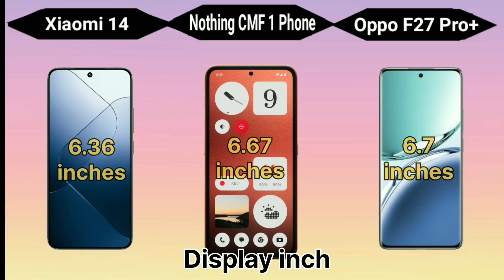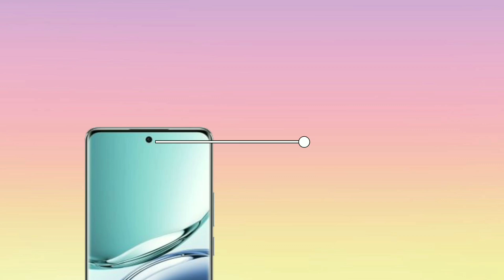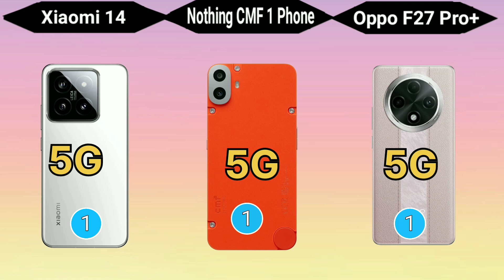Xiaomi 14 5G Vs Nothing Phone 1 CMF Vs Oppo F27 Pro Plus Super Features...